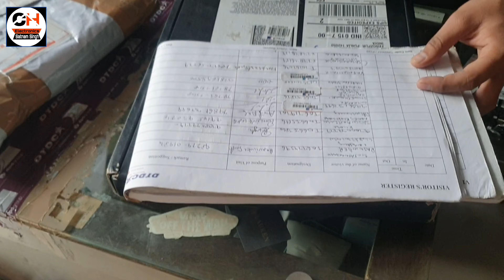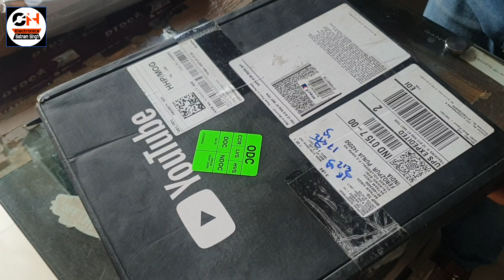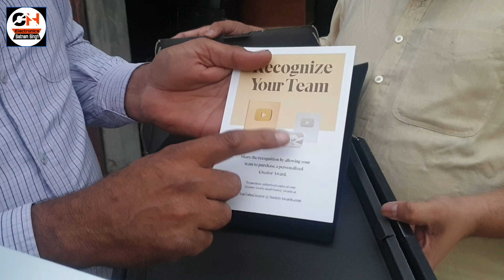Silver button unboxing 🥳 courtesy of all my followers